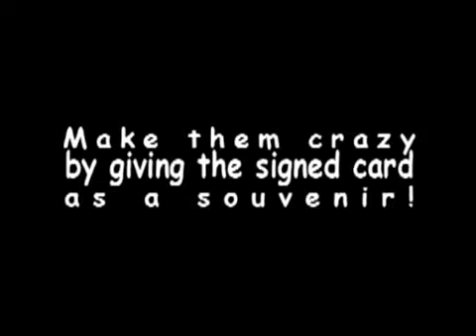Return of the Big Flap by Titanas and Chris Webb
No threads and elastics because old school is the way!

Imagine you show any bill or banknote of any value and a playing card which is chosen and marked. In full view with no switches instantly the card changes into the bill and the bill into the card. Give the signed card out as a souvenir!

The strength of this effect is in its visual impact. The transformation happens right in front of your eyes.

On this action packed DVD you will learn to perform this miracle with ease and yet still have a visual killer. Packed with extra handlings, 3 routines and loads of moves so you can create your own routine. This DVD is a must have.

Contents: Intro Gimmick construction Check this out Money Transpo Blue red wrap Addtional ideas Alternative handlings Detachable gimmick